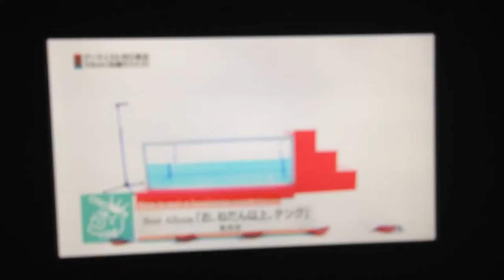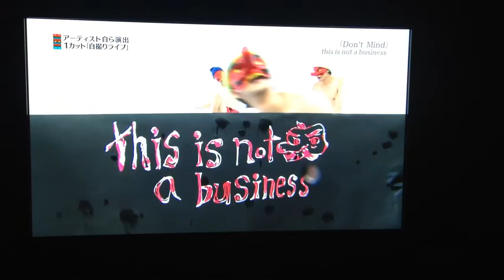天狗バンド 熱湯風呂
8/3深夜放送テレビ番組にて。